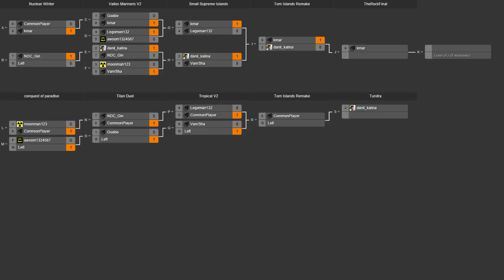2014/09/27 Tournament - Loser's Prefinals: CommonPlayer vs Lefl on Torn Islands - NOTA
We are one match from the Loser's finals, but this is an interesting one. It's the only match I've seen with an actual rush in NOTA.

CommonPlayer(Arm) vs Lefl(Arm)
Map: Torn Islands Remake